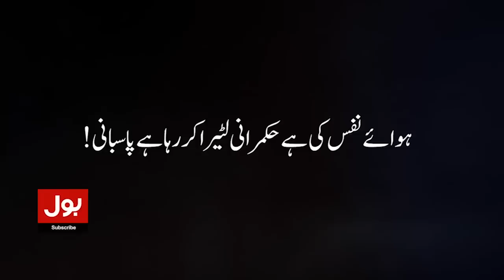London Police Action Against Nawaz Sharif | New Property Case In London | Breaking News